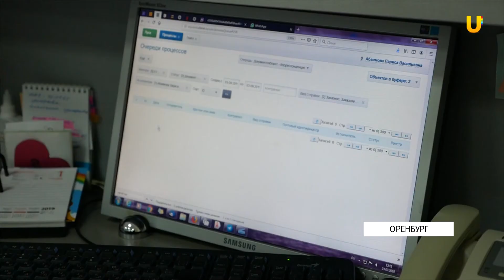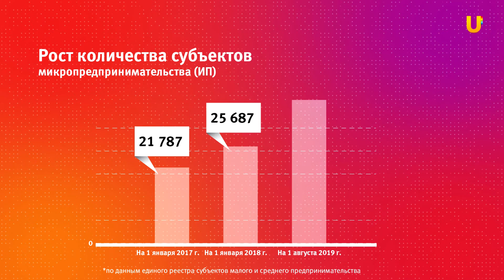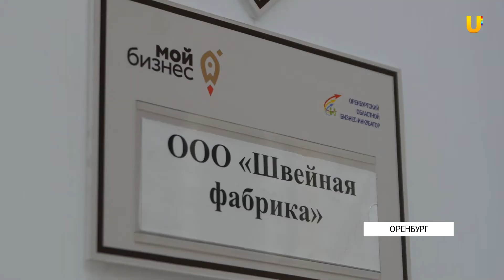UTV. Проблемы и перспективы развития предпринимательства в Оренбуржье. Пятничный выпуск новостей